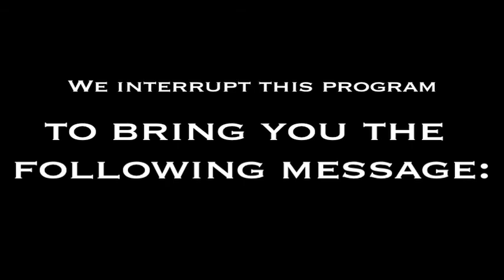Petroleum People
This film was created and produced by undergraduate students in PS 138: Conflict & Natural Resources Course during the Fall 2011 semester at Tufts University.
Prof. Nancy Gleason, Instructor

Students: Danielle Teutonico, Seth Teleky, Paige Colton, Ben Ross, and Caroline Cardenas